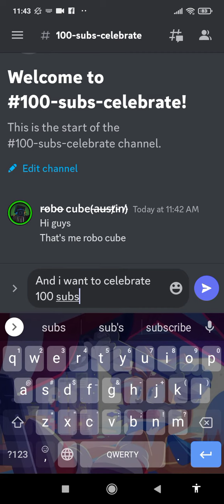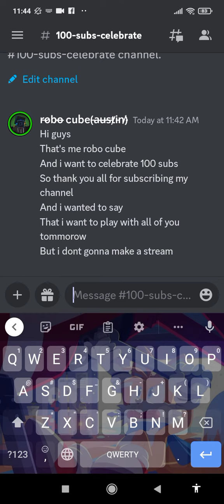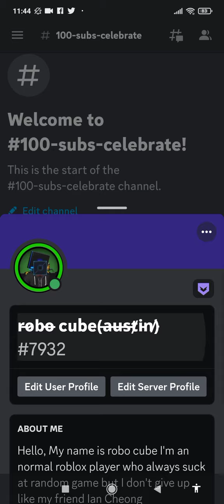celebrating my 100 subs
r̵o̷b̴o̶ cube(̵a̶u̶s̵t̸i̵n̸)̴#7932.  my nick in discord